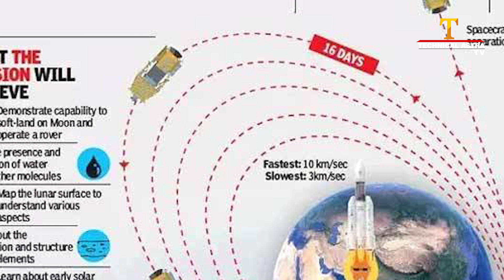जब रूस 34 घंटों पर चांद पर पहुंच सकता है तो इसरो 48 दिन क्यों ले रहा है //chandrayaan 2